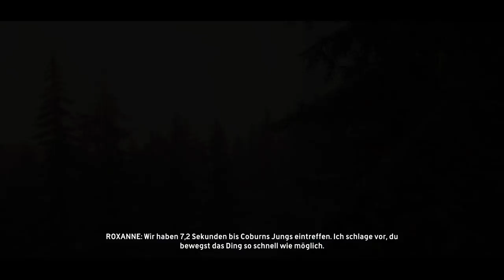The Crew Multiplayer #29 [60 FPS] - Cinnamon hat es geschafft - Let's Play The Crew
The Crew ist ein Online-Renn-Open World Spiel. Entwickelt wurde dieses Spiel von Ivory Tower und Ubisoft Reflections. Publisher ist Ubisoft. Es gibt auch eine Version für PlayStation 4 and Xbox One

Let's Play/Gameplay auf deutsch gespielt und kommentiert von:
 Cinnamon.™ und Andy

The Crew wird auf dem PC mit einem X-Box Controller und High Quality Grafikeinstellungen gespielt. Ohne Fahrhilfen (Hardcore-Modus)

PC:

Gigabyte GA-X79-UP4, Intel X79 Mainboard - Sockel 2011
ASUS Radeon R9 290X DC2OC 4096 MB
Intel Core i7-4820K 3,7 (4,5) GHz (Ivy Bridge E) Sockel 2011 - tray
Patriot Viper3, Venom Red LP, DDR3-2133, CL11 - 16 GB Kit

Ich werde das Spiel nur im Online bzw Multiplayer-Modus spielen.
Es wird nach und nach das Eine oder Andere DLC hinzukommen wenn der zum Download bereit steht. Wenn ihr wollt könnt ihr Wünsche äußern was das Optische Tuning angeht. Gibt ja nun jede Menge Möglichkeiten :Þ Natürlich wird es einige PvE und PvP Rennen geben

Verfügbare Fahrzeuge:

- Ferrari LaFerrari
- Pagani Huayra
- BMW Z4
- BMW M5
- Aston Martin V8 Vantage S
- Bentley Continentel Supersports
- Lamborghini Gallardo Superleggera
- Lamborghini Murciélago
- Lamborghini Aventador
- Lamborghini Miura SV
- Shelby GT500
- Mini Cooper S
- Dodge Viper SRT
- Dodge RAM SRT
- Dodge Challenger SRT
- Dodge Charger SRT-8
- RUF 3400 K
- RUF CTR-3
- Chevrolet Corvette ZR1
- Chevrolet Camaro RS
- Chevrolet Camaro SS
- Chevrolet Impala Sport Sedan
- Chevrolet Silverado 1500
- Ford F150 SVT Raptor
- Ford Shelby GT500
- Ford Mustang GT Fastback
- Ford GT
- NIssan Skyline GT-R (R-34)
- Nissan 370Z (Z34)
- Volkswagen (VW) Golf GTI
- Chrysler 300 SER8
- Jeep Grand Cherokee SRT-8
- Hummer H1 Alpha
- Maserati Gran Turismo S
- Mercedes Benz SL 63 AMG
- Mercedes Benz SLS AMG
- Koenigsegg Agera R